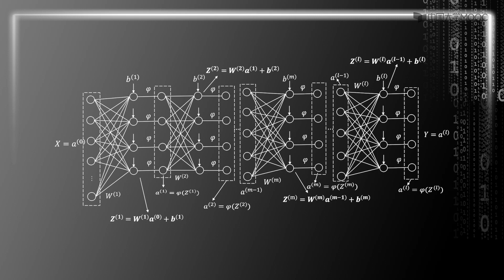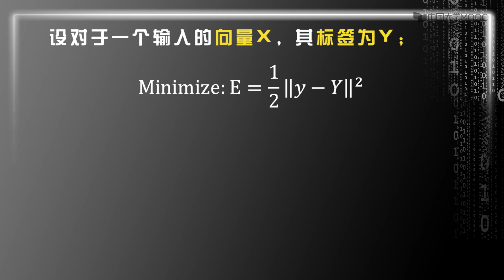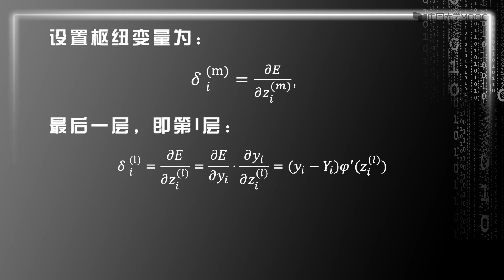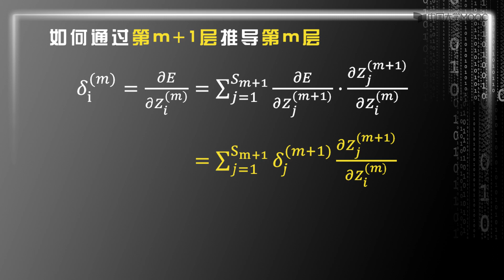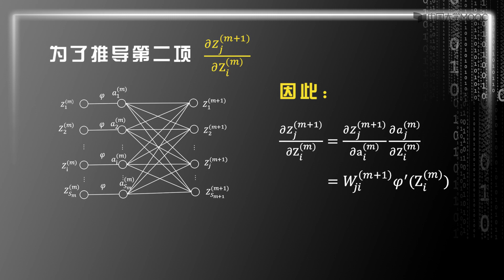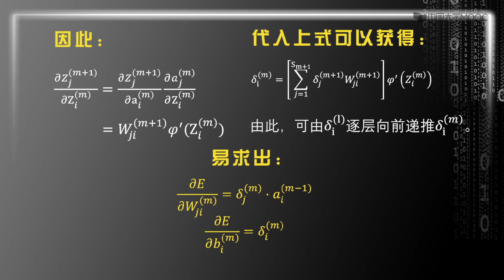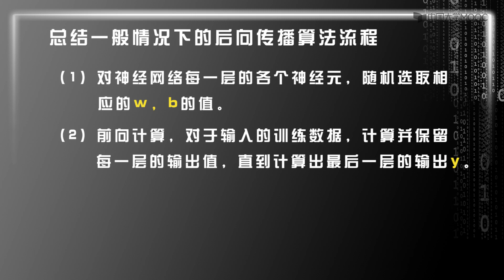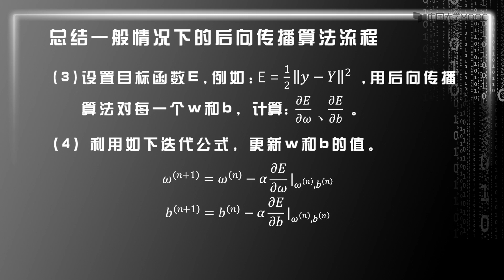3 8 人工神经网络（后向传播算法下）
浙江大学2021年 胡浩基
本课程重点介绍机器学习中的核心算法和理论，使学生通过理论学习掌握机器学习中的经典理论，了解当前最新发展，并学会针对各自学科的具体问题设计机器学习算法。课程内容包括支持向量机、人工神经网络、深度学习、强化学习、传统的机器学习五个模块，用丰富的理论推导和实验案例加深学生的理解。